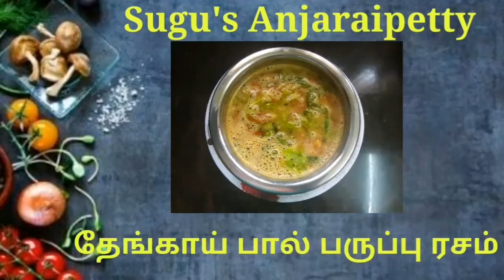இந்த ஒரு பொருள் சேர்த்து இப்படி ஒரு முறை ரசம் வச்சு பாருங்க வீடே மணக்கும் ரசம் தயார்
Ingredients

Coconut milk dal Rasam

Tomato-1 Big size Boiled
Thoor Dal boiled water-1 cup
Boiled Thoor dal-2 Tsp
Tamarind-1 Gooseberry size
Coconut milk -1/4Cup
(Cumin-1Tsp
Peper-1Tsp
Garlic-5 to 6)-finely Crushes
Asafotida-1/4 Tsp
Coriander

For Seasoning

Mustard-1Tsp
Green chilli-1
Curry leaves
Oil

Friends,I hope you try this recipe and make your feedbacks.